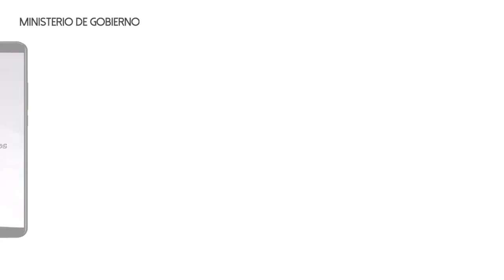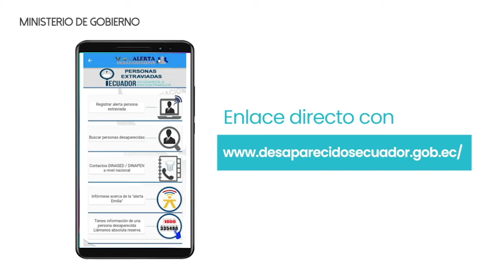DINASED - ALLY TV NAPO